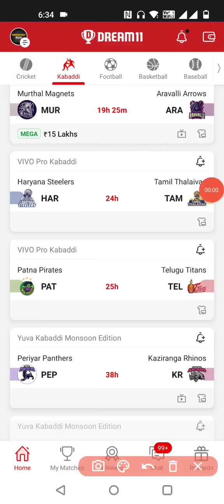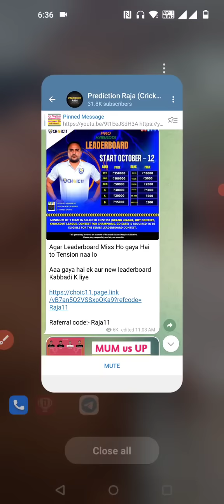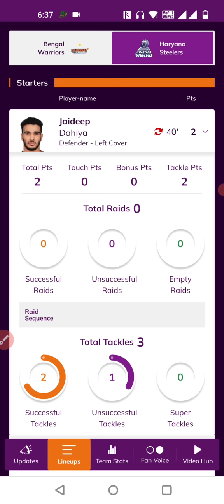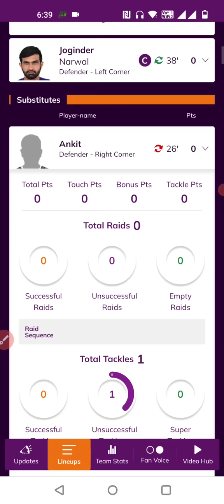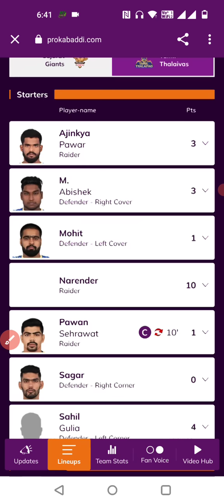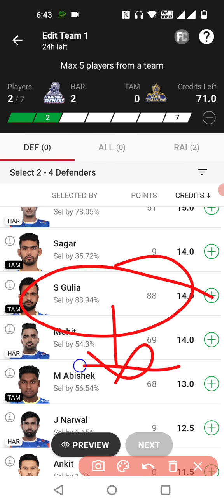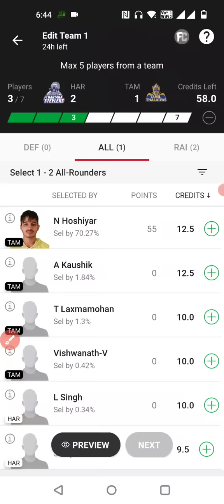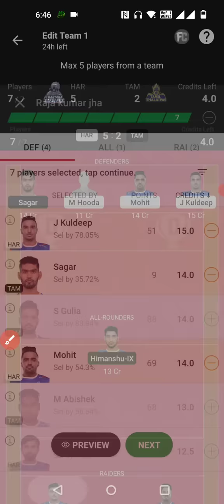HAR vs TAM Kabaddi Dream11 Team| har vs tam pkl9 dream11 team| Haryana Steelers vs Tamil Thalaivas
har vs tam starting 7
har vs tam substitute list
Kabaddi 2022 dream11 team
pkl9 dream11 team

1.This analysis is based on my understanding, knowledge and instinct, while selecting ur team, consider the points mentioned and makes your own decision.

2 Dream11 takes great care to comply with all central and state legislation in india to insure that users are fully protected. Every contest on platform is carefully designed to comply with applicable statutes and regulations in india